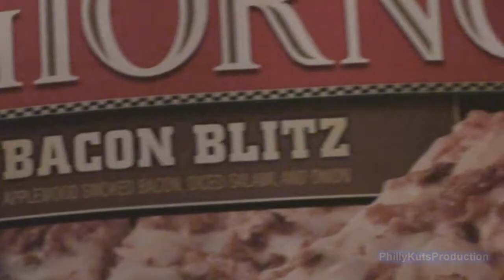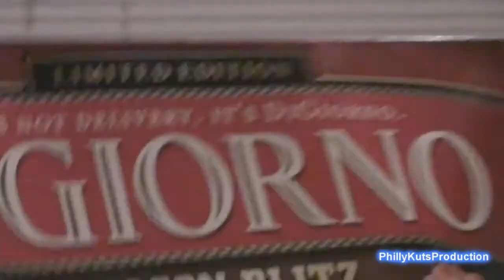Adventures in unboxing: DiGiorno pizza edition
My fat ass unboxes a limited edition Bacon Blitz DiGiorno pizza.